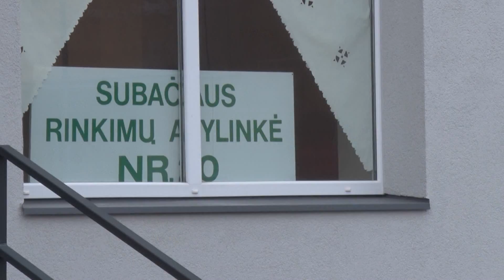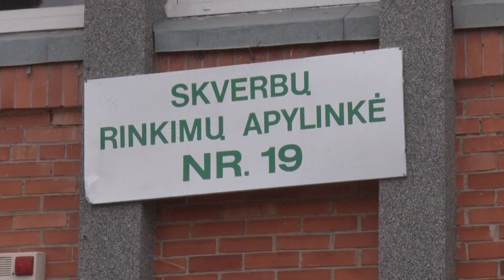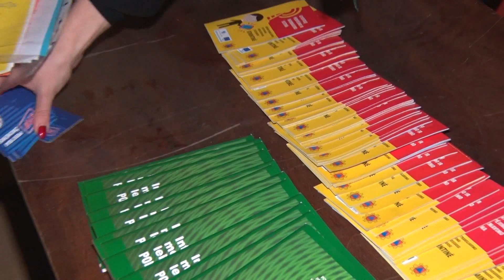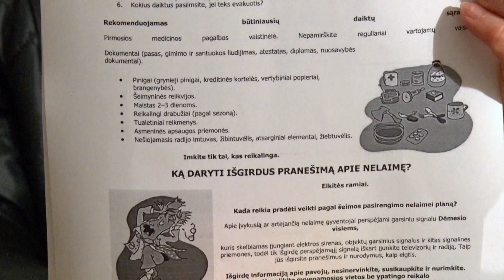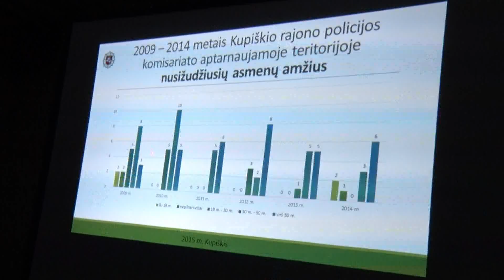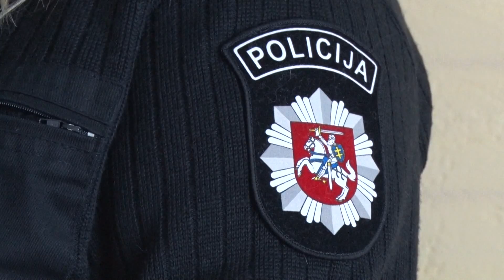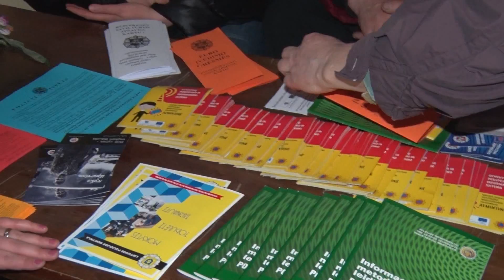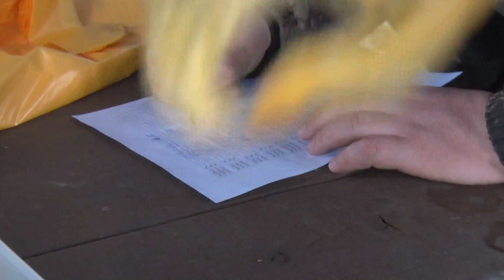Kupiškio TV. Laida 2015 03 07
Baigėsi 2015 m. Lietuvos Respublikos savivaldybių tarybų ir mero rinkimų pirmas etapas.
Prano Mažylio 10 namo bendrijoje, kuri priklauso „Saugi kaimynystė“ grupei, organizuotas susirinkimas.
Kupiškio rajono policijos komisariatas organizavo Panevėžio apskrities policininkų poledinės žūklės varžybas.
Kultūros centro Vitražų salėje buvo apdovanoti  geriausi Kupiškio rajono sportininkai.